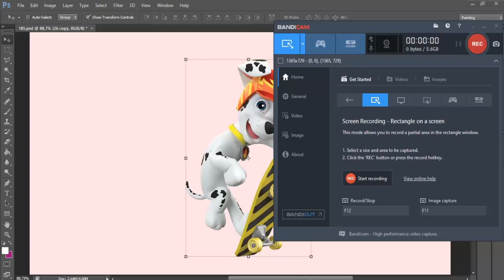Undo Paw Patrol Marshall x Skateboard Horror Version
Undo Paw Patrol Marshall x Skateboard Horror Version 💕 Tribute 💕